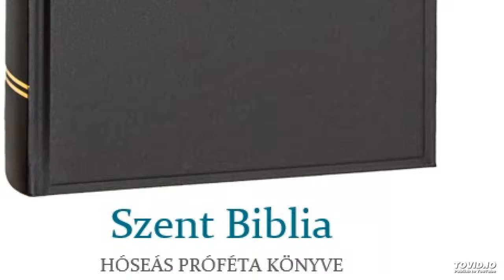Szent Biblia – Hóseás próféta könyve 1.